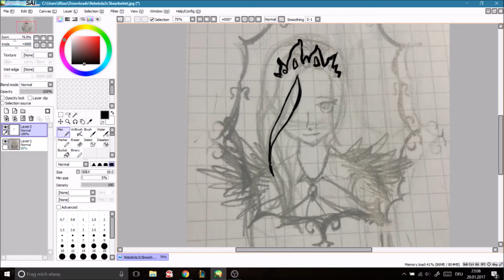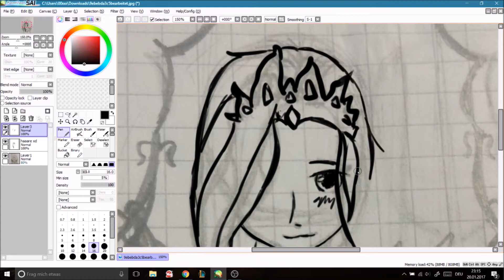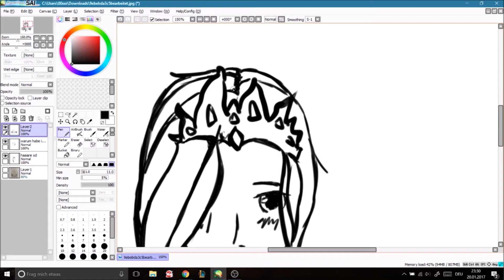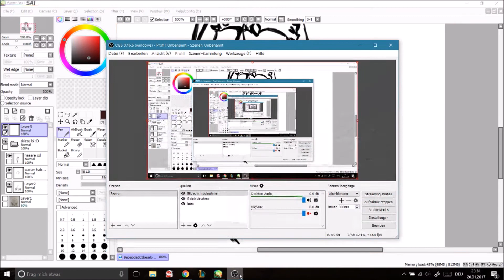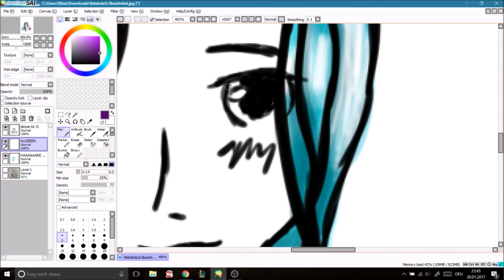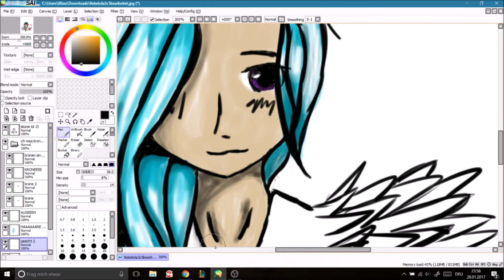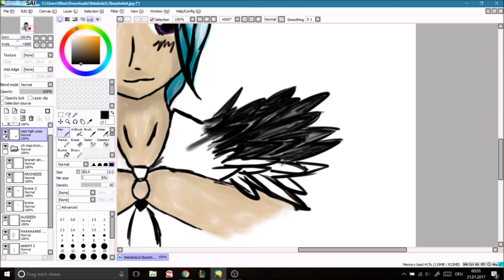How To Be Cute and Schattenglück - [Speedpaint]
Hii °-°
Nach gefühlten fünfzehn Jahren lade ich mal was gescheites hoch :D Da ja mein Gemroll Teil wegen der Musik für Deutschland runter genommen wurde, muss was neues her. Na dann, lass mal der Welt deine Unfähigkeit zeigen :3
Bevor irgendjemand fragt, wer oder direkt was das Vieh, was ich gezeichnet hab, ist - Sie ist meine stolze Mesmerin Schattenglück aus dem Spiel "Guild Wars 2". Ich habe die Skizze am Anfang aus Langeweile in der Schule gemacht und dann eben sie am Laptop coloriert und ähm ja.
~ Guild Wars 2 (ft. Asja) - Fear Not This Night
"Equipment":
~ Wacom Intous S
~ OBS Studio